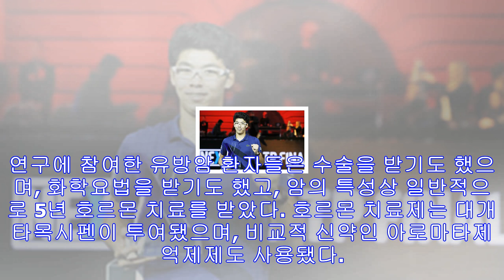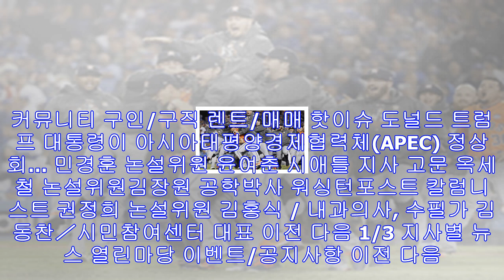유방암 “완치” 방심 못해···20년 후 재발도 - 미주 한국일보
유방암을 조기에 발견해 5년간 유방암 생존자로 지냈어도 여전히 유방암 재발 위험은 남아 있다는 연구가 나왔다.유방암 초기에 치료를 받았던 환자라도 20년이나 지나도 재발 위험은 여...